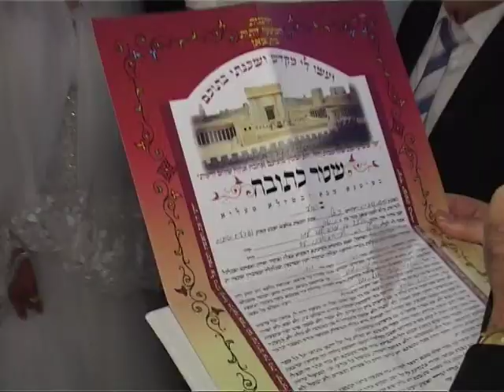קליפ חופה אלעד & מיטל 20.12.2011